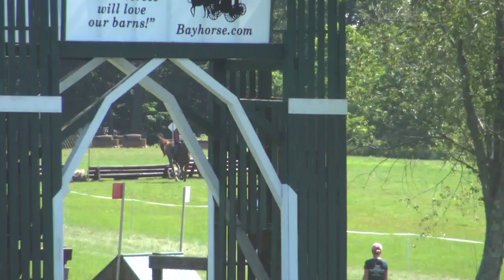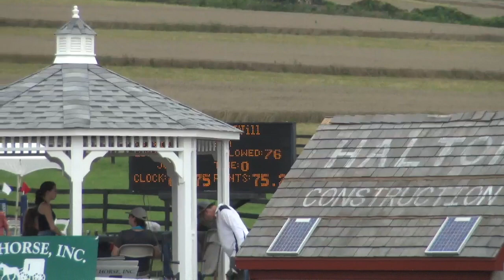Millbrook HT 2023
Waterhill Will at Millbrook HT BN Division - 2nd recognized HT - July 27 - 29, 2023